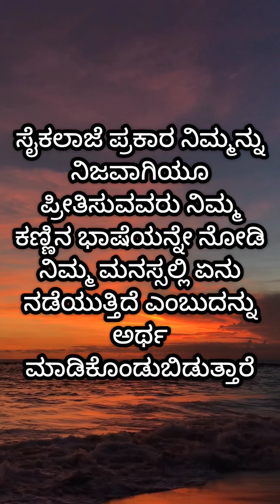ಒಂಟಿ ಆದೇ ಎಂದು😔 ದುರ್ಬಲರಾಗಬೇಡಿMotivational speech in kannada💯@successlifesecret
Kavana Kannada

Fake relatives whatsapp status kannada

kannada motivational whatsapp status kannada

new words

love motivational status

love feeling kannada video

Note: Video is education purpose only

Voice over by Shri

Liking

Commenting &